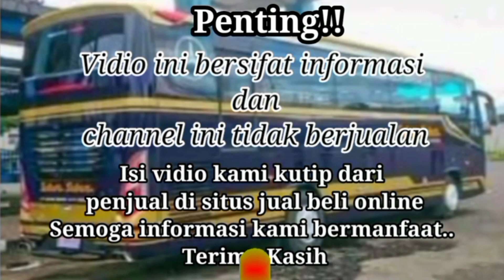Harga Elf minibus siap kerja || harga termurah 30 juta